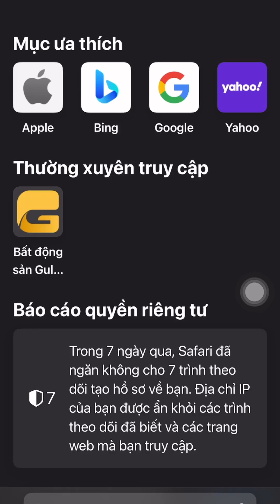Kiểm tra quy hoạch và bất ngờ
Kiểm tra quy hoạch là một bước quan trọng mà nhiều người có thể bỏ qua khi mua đất hoặc đầu tư bất động sản. Tuy nhiên, việc này có thể mang đến những bất ngờ đáng giá. Khi bạn kiểm tra quy hoạch của một khu đất, bạn sẽ biết được khu vực đó có nằm trong diện quy hoạch phát triển hạ tầng, đô thị, hay không. Điều này có thể làm tăng giá trị khu đất lên nhiều lần so với giá hiện tại. Ngược lại, nếu khu đất nằm trong quy hoạch dự án giao thông hoặc bị hạn chế xây dựng, bạn sẽ tránh được những rủi ro không mong muốn.

Bất ngờ có thể đến từ việc phát hiện khu đất nằm trong một dự án lớn sắp được triển khai, ví dụ như mở rộng đường, xây dựng khu thương mại hoặc khu dân cư mới. Điều này không chỉ giúp tăng giá trị của khu đất mà còn mở ra cơ hội kinh doanh lớn cho bạn. Ngược lại, nếu đất nằm trong khu vực quy hoạch giải tỏa hoặc bị hạn chế xây dựng, việc kiểm tra sớm sẽ giúp bạn điều chỉnh kế hoạch đầu tư kịp thời.

Để không bỏ lỡ những thông tin quan trọng này, hãy sử dụng **Guland** – công cụ hàng đầu về tra cứu quy hoạch và thông tin bất động sản. Với giao diện dễ sử dụng và thông tin cập nhật chính xác, Guland sẽ giúp bạn nhanh chóng kiểm tra quy hoạch và nắm bắt tiềm năng của bất kỳ mảnh đất nào trước khi đầu tư.